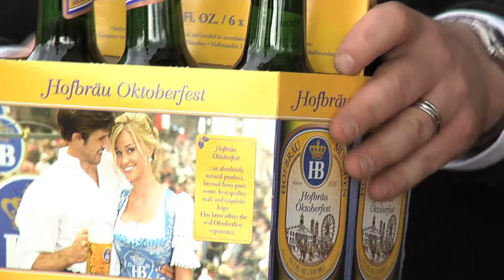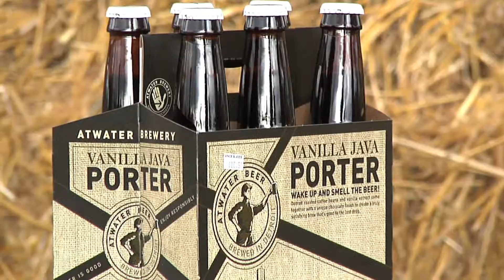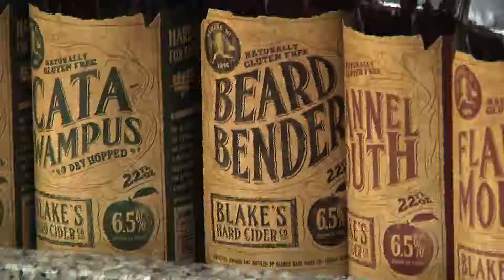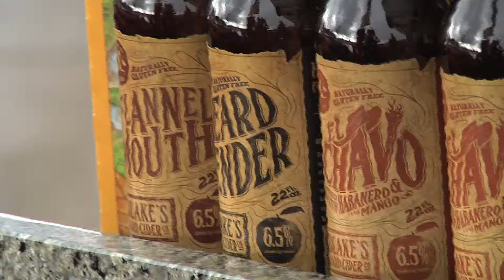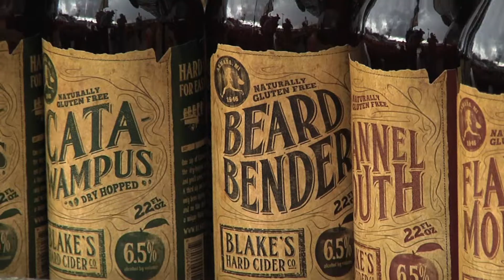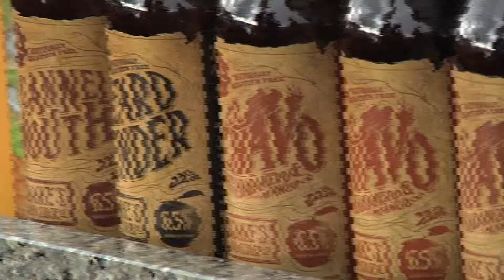CIN CIN Episode 2